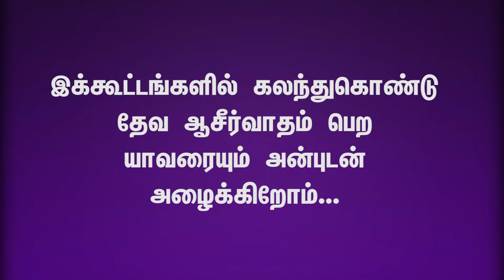Praise and Worship | Pas. Philip Jeyaraj | IPA Church Kinathukadavu